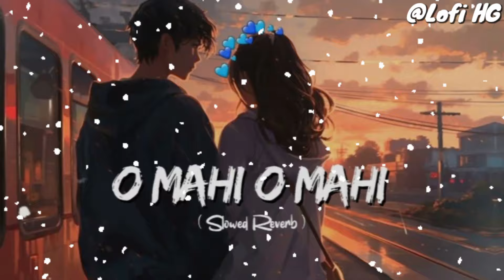O mahi O mahi|| (slowed and reverb)|| dunki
Yaara Teri Kahaani Mein
Ho Zikar Mera
Kahin Teri Khamoshi Mein
Ho Fikar Mera

Rukh Tera Jidhar Ka Ho
Ho Udhar Mera
Teri Baahon Talak Hi Hai
Yeh Safar Mera

Meri Wafa Pe
Haq Hua Tera
O Maahi Maahi Ve

Lo Main Qayamat Tak Hua Tera

Baaton Ko Behne Do
Baahon Mein Rehne Do
Hai Sukoon Inmein

Raaste Woh Begaane
Jhoothe Woh Afsaane
Tu Na Ho Jinmein

Ho Thodi Umar Hai
Pyar Zyada Mera
Kaise Bata Yeh
Saara Tera Hoga

Maine Mujhe Hai
Tujhko Saunpna

Aahon Pe Baahon Pe
Raahon Panaahon Pe
Saahon Salaahon Pe

Mere Ishq Pe
Hua Haq Tera

Mere Ishq Pe Haq Hua Tera

O Maahi Maahi Re
O Maahi Re